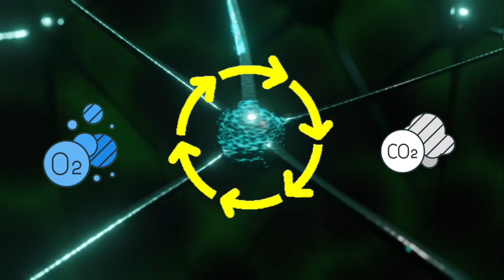Fakta Mengejutkan: Paru-Paru Dunia yang Sebenarnya!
Apakah Anda tahu siapa yang sebenarnya menghasilkan setengah oksigen yang kita hirup setiap hari? Bukan pohon atau hutan, melainkan makhluk mikroskopis yang hidup di lautan! Fitoplankton, organisme kecil yang tak terlihat dengan mata telanjang, berperan lebih besar daripada Hutan Amazon dalam menyediakan oksigen untuk Bumi. Di balik ukurannya yang mungil, tersembunyi peran besar dalam menjaga keseimbangan hidup di planet kita.

Dalam video ini, kita akan mengungkap fakta mengejutkan tentang fitoplankton, mengapa mereka disebut ‘paru-paru dunia,’ dan apa yang membuat mereka sangat penting bagi seluruh kehidupan. Tonton sampai habis untuk melihat bagaimana makhluk kecil ini menghadapi tantangan besar dari perubahan iklim dan peran yang tak terduga dalam kehidupan kita sehari-hari. Siapkan diri Anda untuk terkejut!